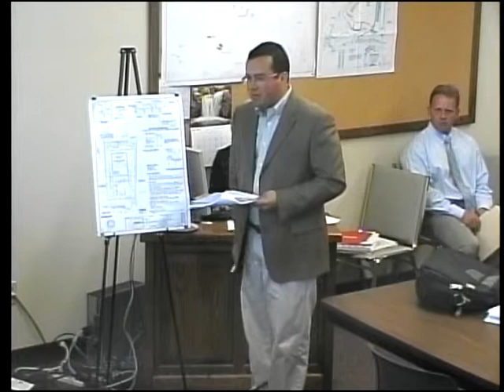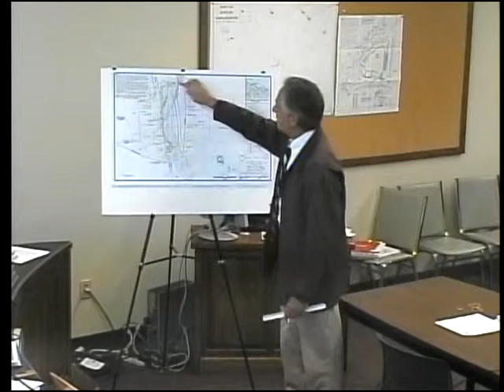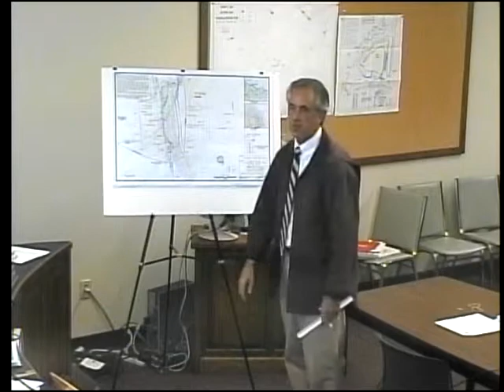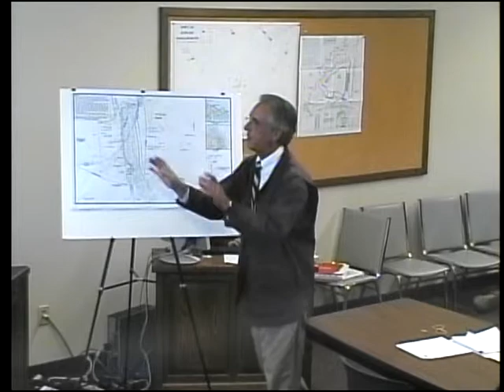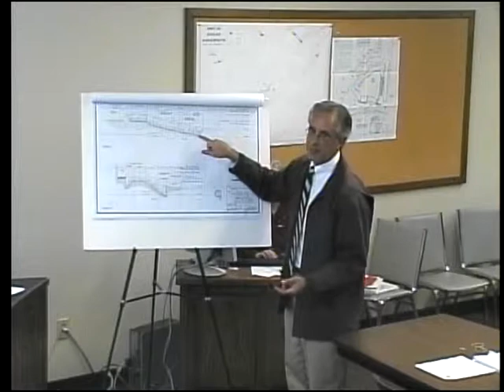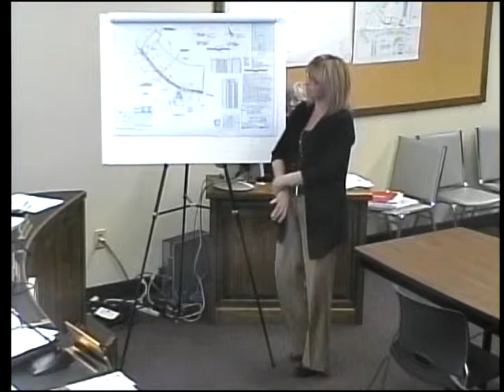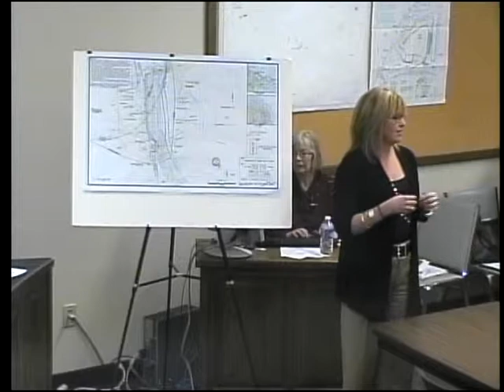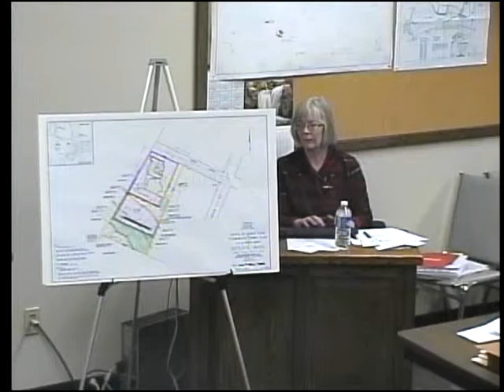Scituate Conservation Commision April 17th,2013